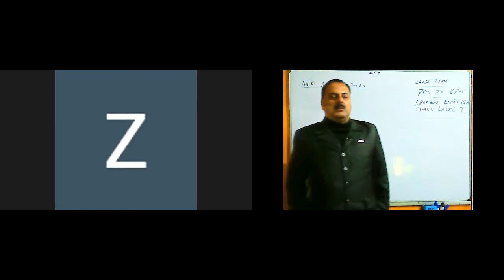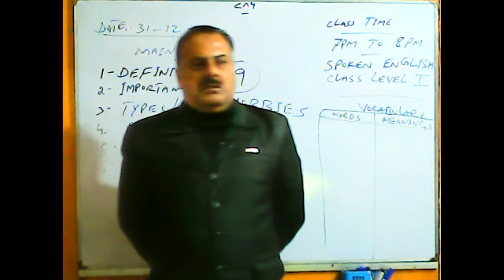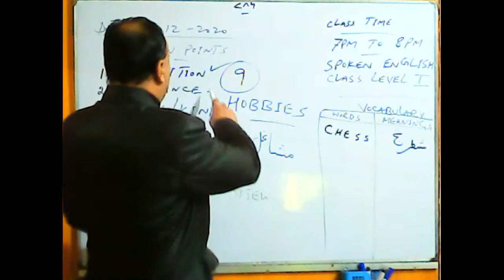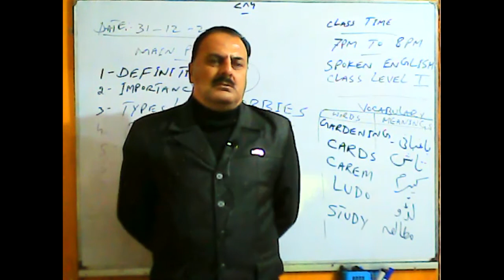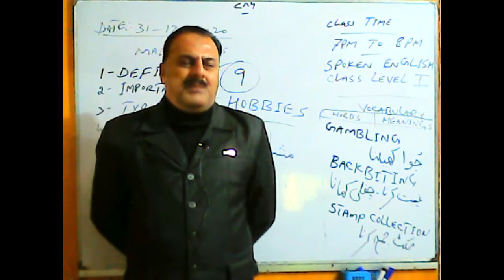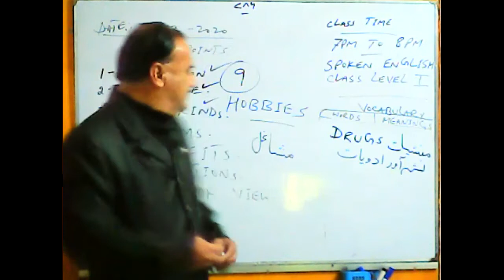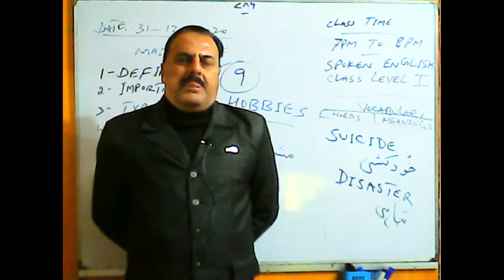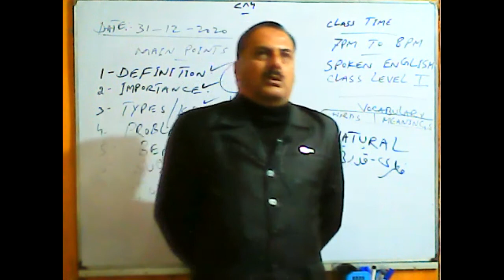Spoken English Level I Dec 31, 2020 Timing 07:00 PM To 08:00 PM